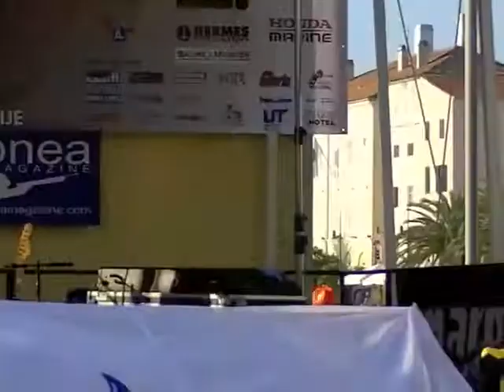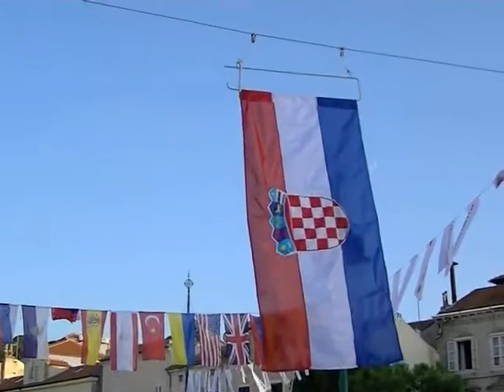Mondiale Lussino 2010 Cerimonia d'apertura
Cerimonia di apertura del Campionato Mondiale di Pesca in Apnea di Lussino 2010